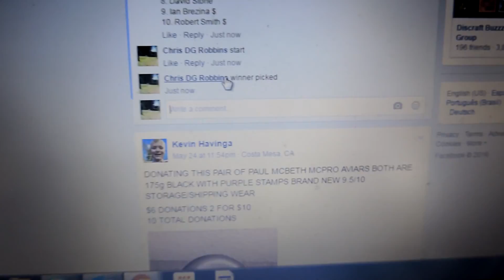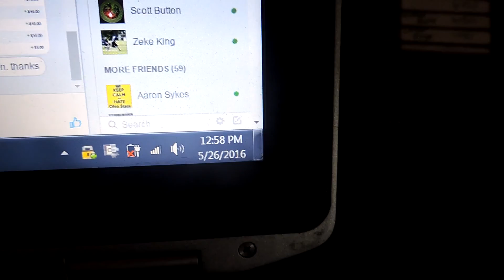Kevin Jason Funke 5/26/16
Santa Cruz & Team Innova Stamped Beast